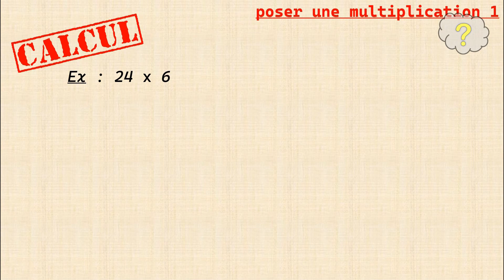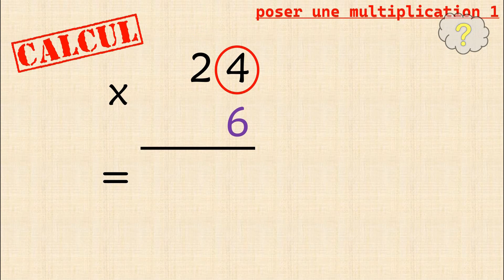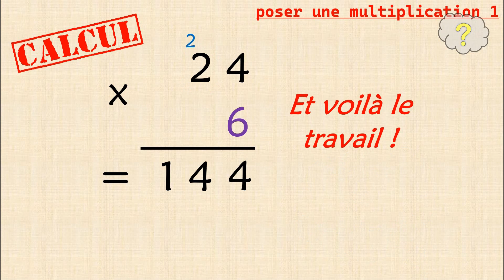Comment poser une multiplication par un nombre à un chiffre